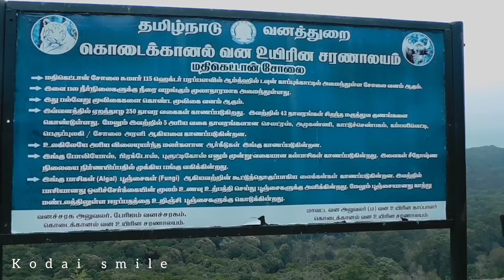பேரிஜம்ஏரி மண்ணவனூர் கூக்கால் சுற்றுலாபயணிகளுக்கு அனுமதி இல்லை | எந்தந்த பகுதிகளை காணலாம் May 1 2024